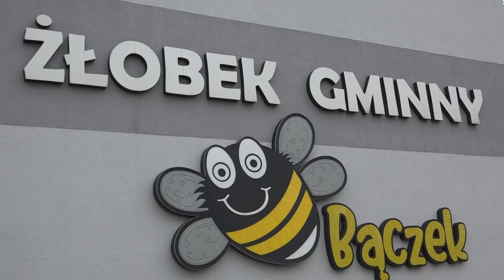Konkurs plastyczny dla kościeleckich „Bączków”